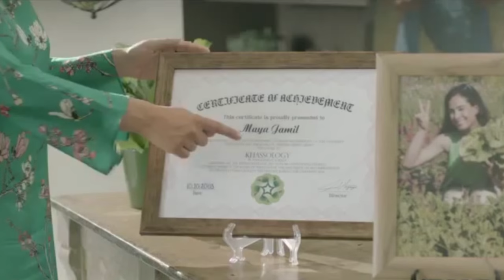Mazen Zahreddine 2016 Actor Reel